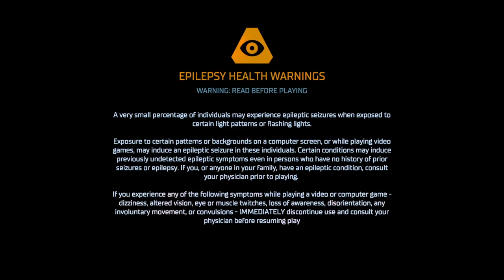LOST IN SPACE | DEAD SPACE REMAKE | Set 1 Xbox Series X LIVE Stream